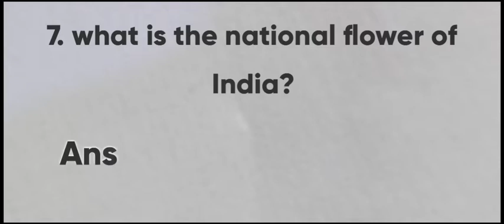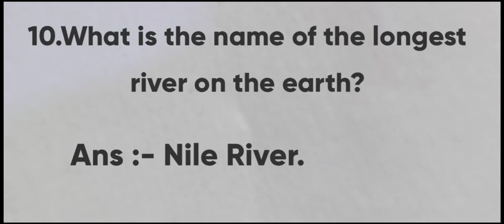General knowledge all students 👁👂👉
GK India